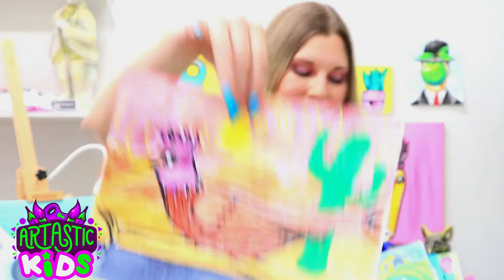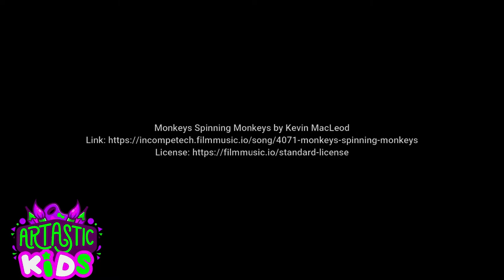Draw a Zombie Carrot! Zombie Carrot Art Lesson for Kids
Drawing Time! Let's draw a Cartoon Zombie Carrot with this Directed Drawing art tutorial that makes learning art and how to draw easy to do. Step-by-Step Fun! Super Cute & So Easy to do! Use whatever mediums or materials that you have and follow along with this art tutorial! This is a quick and easy, hands-on drawing and art tutorial that you can do at home or in the classroom. Grab your Art Making Mediums and Let's Make Some Art!

100 CARTOONS FOR KIDS (play at home or in your classroom!)

Ms Artastic